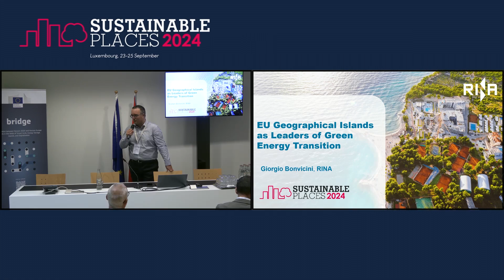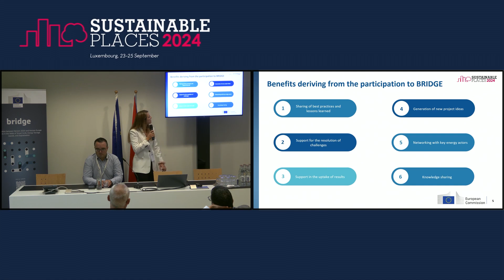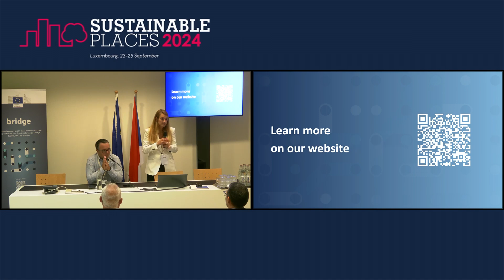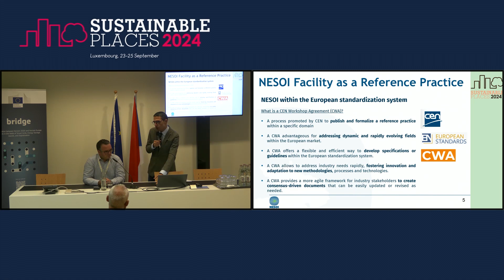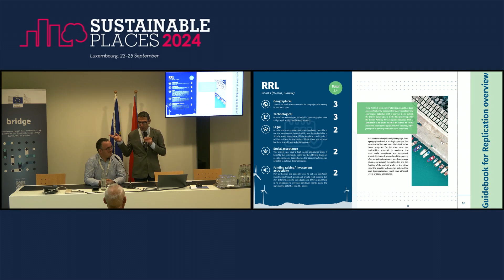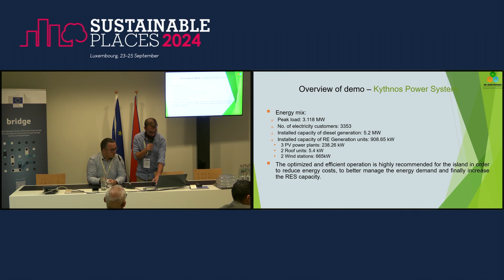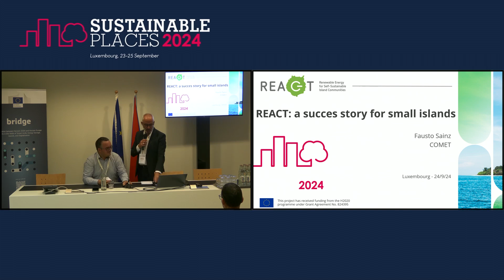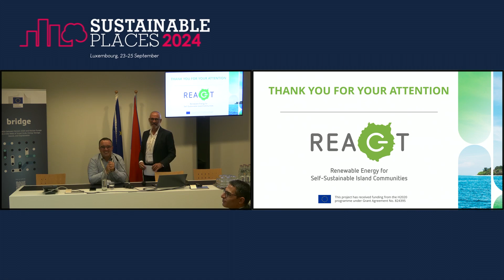Workshop : EU Geographical Islands as Leaders of Green Energy Transition - PART 1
Tuesday 24 September 2024 | 09:00-12:30 | Briefing Room CZ| Workshop | Hybrid

In the context of the worldwide effort to tackle climate change and implement the transition to renewable energy sources, the European Commission is taking actions to make islands the locomotives of the EU energy transition. This is due to the specific features that islands present, such as geographic, economic, and climate conditions, having in most cases a worse interconnection with energy grids, high energy production costs, more difficult access to finance, higher energy poverty, and more significant climate-related risks compared to mainland regions. Moreover, energy consumption and production are unevenly distributed during the year as relevant peaks are related to the presence of tourists in certain seasons. The solutions for decarbonization of islands are therefore characterized by high energy, environmental, and socio-economic benefits and can in the future be replicated on the mainland, thus contributing to the EU energy transition.

This workshop will bring together a selection of sister projects dealing with islands’ decarbonisation and clean energy transition, aimed at presenting their experience with the EU bodies, the financial schemes as well as their main technical outcomes.

The Sustainable Places 2024 workshop, similarly to what has been done during this same initiative starting from 2021, will look forward to the reinforcement of the synergies already created among the H2020-HEU-LIFE-Interreg projects NESOI (GA 864266), IANOS (GA 957810), REACT (GA 824395), RE-EMPOWERED (GA 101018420), SMHYLES (GA 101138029), ISLET (GA 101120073), PROMOTER (Interreg), STEP-WISE (GA 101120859), LOCALRES (GA 957819), MASTERPIECE (GA 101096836).

Contributing projects:

NESOI
IANOS
REACT
RE-EMPOWERED
SMHYLES
ISLET
STEP-WISE
LOCALRES
MASTERPIECE
Speakers:

Giorgio Bonvicini (RINA)
Fabiola Roccatagliata (RINA)
Mario Cortese (R2M Solution)
Kostas Karanasios (DAFNI)
Fausto Sainz (COMET)
Nora Ganzinelli (RINA)
Alessandra Montanelli (SINLOC)
Francesca Battistelli (CNR)
Cristina Barbero (Berchidda Municipality)
Emilio Ghiani (Cagliari University)
Alessandra Cuneo (RINA)
Workshop Chair: Giorgio Bonvicini, RINA